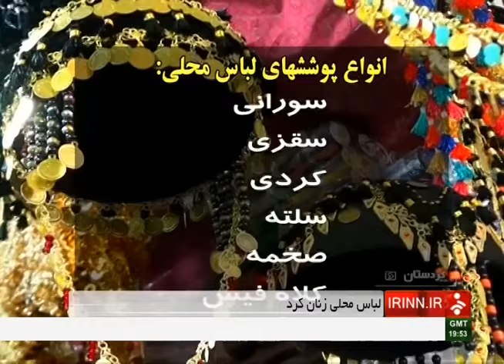Iran Kurdistan province, Women traditional dress لباس سنتي زنان استان كردستان ايران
Iran Kurdistan province, Women traditional dress
لباس سنتي زنان استان كردستان ايران